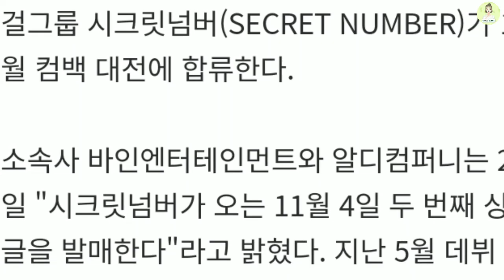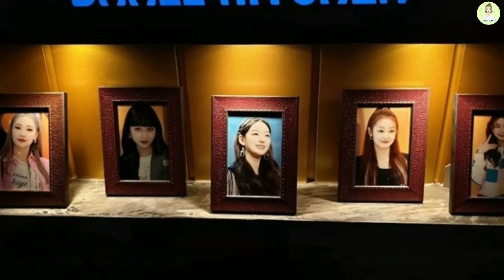SECRET NUMBER DIKONFIRMASI AKAN COMEBACK PERDANA AWAL NOVEMBER MENDATANG!!!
Halo Penggemar K-Pop dimanapun kalian berada, kali ini Yulyul kembali dengan video baru, tepatnya tentang SECRET NUMBER DIKONFIRMASI AKAN COMEBACK PERDANA AWAL NOVEMBER MENDATANG!!